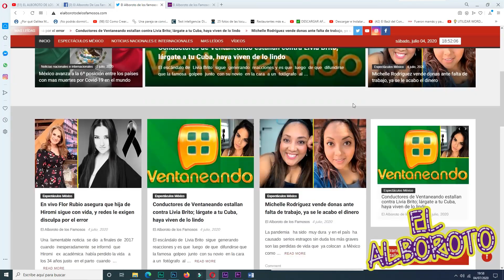Andrea será la nueva productora de Hoy, ante la partida de Magda Rodriguez.